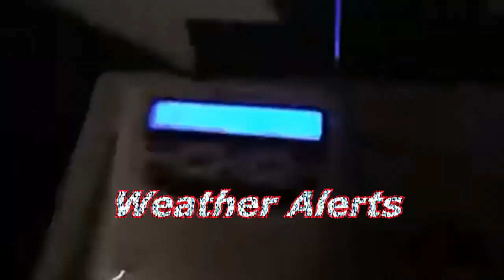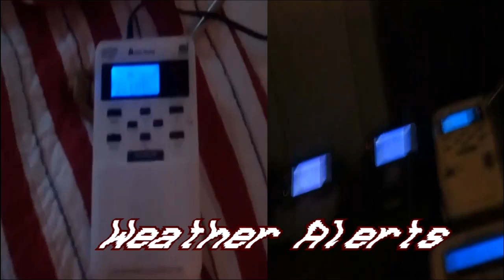Federal Signal Thunderbeam/RSH-10A (Fast Rotating Reflector) - Multiple Perspectives - Inman, SC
So I decided to do the siren video that I did from 3 weeks ago and put it in with different angles from each perspective that was recorded during the monthly siren test. This took me several hours to make.

Date: 06/05/21
Time: 1pm
Location: Inman, SC (Spartanburg Co.)
Siren(s): Federal Signal Thunderbeam RSH-10A
Cycle: Alert/Attack, 3 min
Recording Device(s): Canon PowerShot SX540 HS, GoPro Hero5 Session, DJI Mini 2 Flying Drone